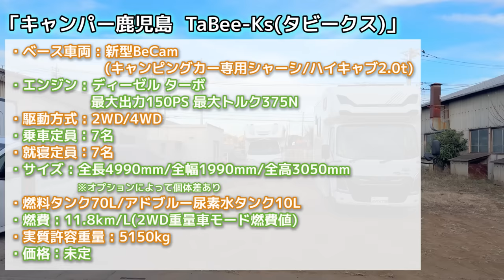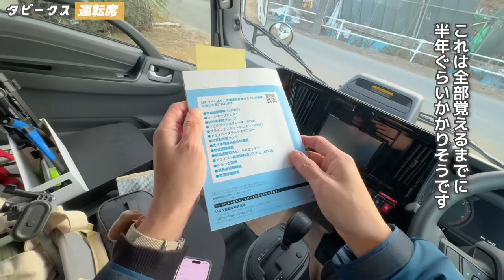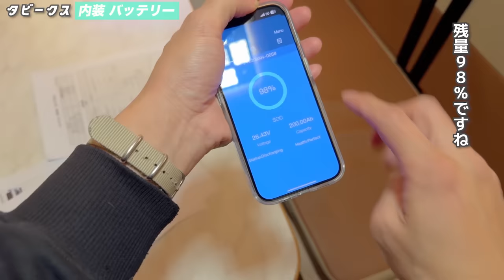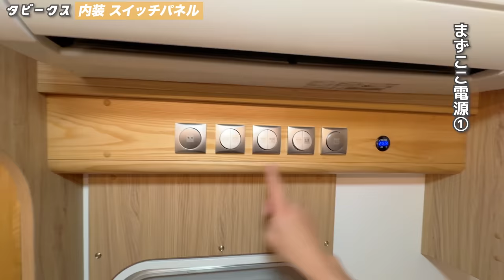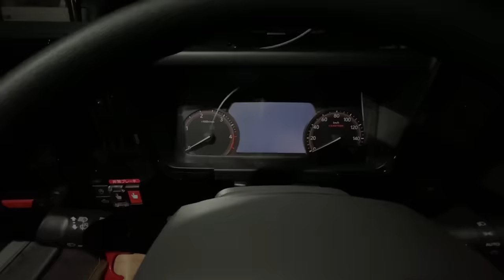【先行初公開】新型キャンピングカーに待望のオートクルーズなど | 内外装紹介&一般道試乗レビュー | デメリット③メリット③【キャンパー鹿児島タビークス】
待ちに待ったキャンピングカー(キャブコンでは)初めてのオートクルーズ、電動パーキング、ブレーキホールドが装着された新型ビーカムベースのキャブコンが発表されました！
今回YouTube先行で初公開動画になります。
内外装紹介の後実際に試乗してきました。

※動画内の情報に2点誤りがありました。大変申し訳ございません。
1、動画内で「中型免許が必要」と記載しておりますが、正しくは「準中型免許が必要」となります。
2、ガソリンではなくディーゼル車となります。

「高速道路パーキングエリア雪中車中泊/インディ727」(YouTube急上昇ランク22位)
「嫁の軽自動車で氷点下車中泊したら寒すぎて眠れない/N-VAN」(YouTube急上昇ランク11位)
「納車！10年落ち生産終了中古キャンピングカーを購入/マッシュ」(YouTube急上昇ランク11位)
「大寒波！走行困難でパーキングエリアで一夜過ごす/インディ727」(YouTube急上昇ランク15位)
「納車したての軽キャンピングカーで初めての車中泊/インディ727」(YouTube急上昇ランク26位)

富山県に移住した車中泊、キャンピングカーが大好きなおっさんです。

軽キャンピングカープロデュースさせてくれるビルダーさん、車中飯の本出版させていただける出版社さん連絡待ってます！

◆使用音楽
DOVA-SYNDROME
youtubeオーディオライブラリ
MotionElements